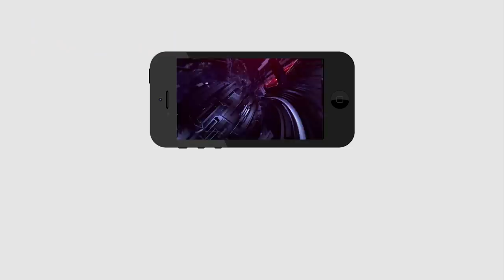రేషన్ బియ్యం పైన క్లారిటీ ఇచ్చిన సామాన్యుడు | Common Man clarity on Ration rice